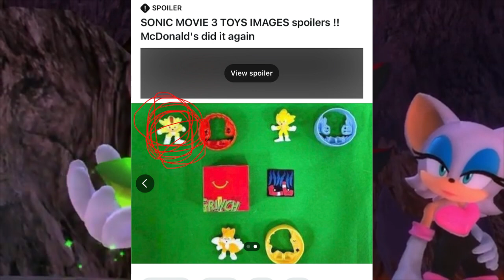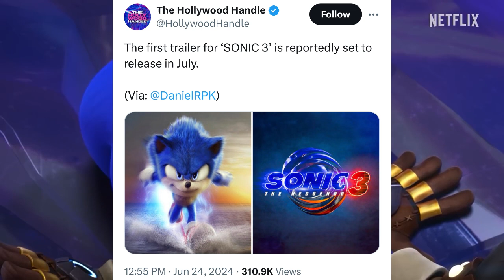Sonic Movie 3 TRAILER RELEASE DATE REVEALED!!??!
Today, it is finally happening for sure, we are finally going to see our official first look of Sonic Movie 3! The trailer has confirmed to be out next month! According to the Hollywood Handle on X (formerly Twitter)

Guys, this is finally happening! Let’s GO!